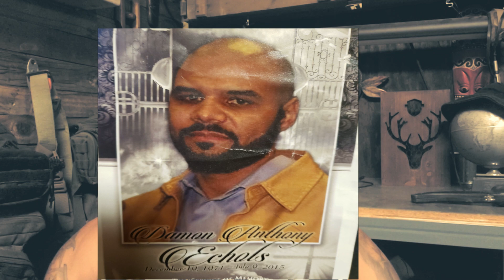ANDREW TATE: WHAT HE REALLY DID "WRONG?"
When a good man is under siege, it's up to other good men to stand next to him. This is another one of those times.
I stand in correction of my previous opinion of Mr. Tate.  Watch this video, hear the man and truly seek to understand the motivation behind the madness.  Whether you like him or h8 him, it's hard not to support the message...